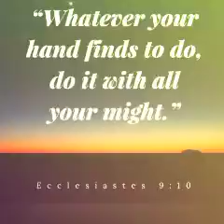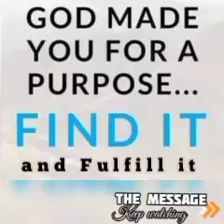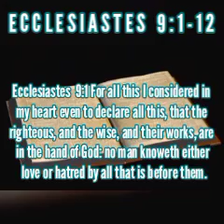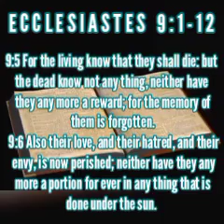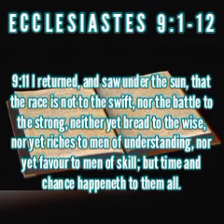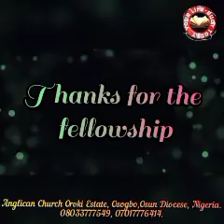YOUR LIFE-BUOY TODAY, Wed. 10th Nov. 2021. Topic: Life Is Given For A Purpose.